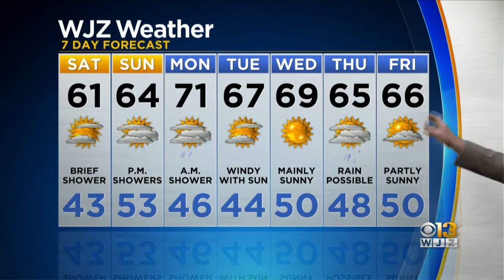Bob Turk Has Your Friday Evening Forecast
The latest weather from WJZ in Baltimore